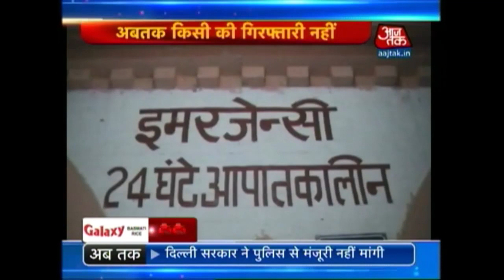Non-Stop 100: May 25th, 2015 | 7 AM